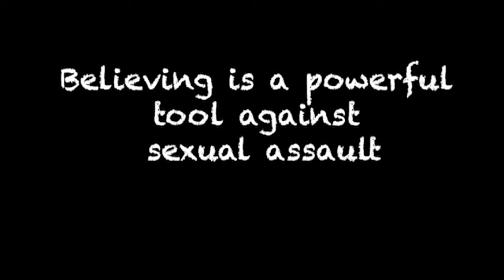UCalgary We Believe You